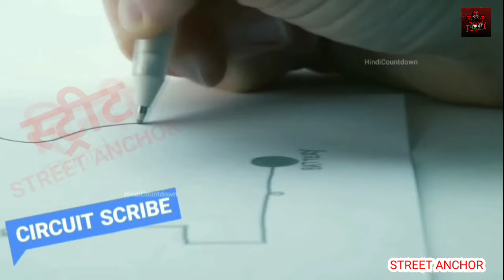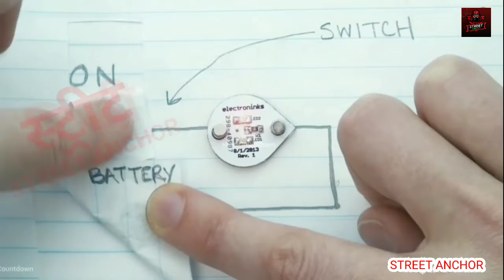🔥 कुछ chemical के कारनामे देखकर एक बार आप भी चौंक जाएंगे ll Best chemical in Science🔥